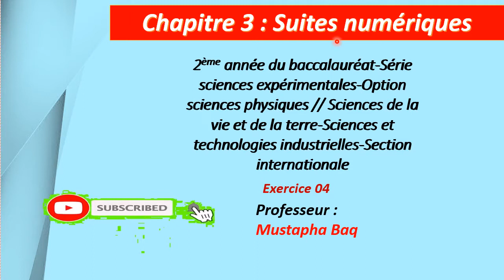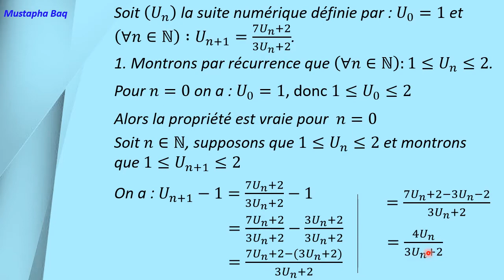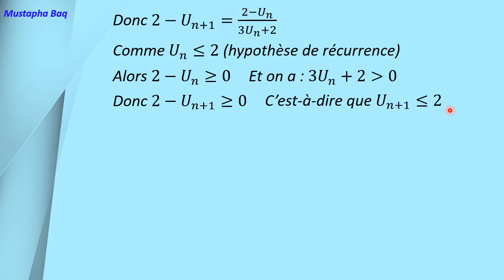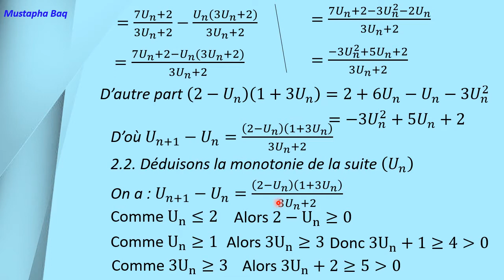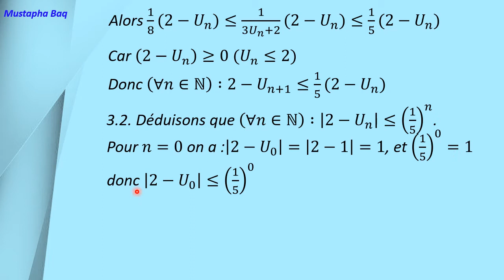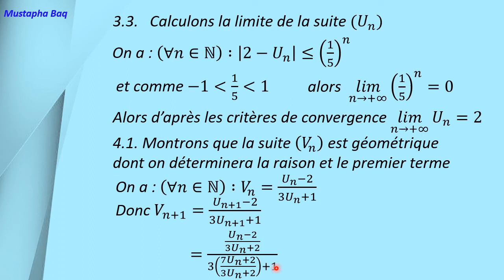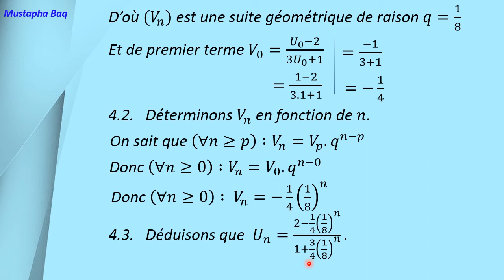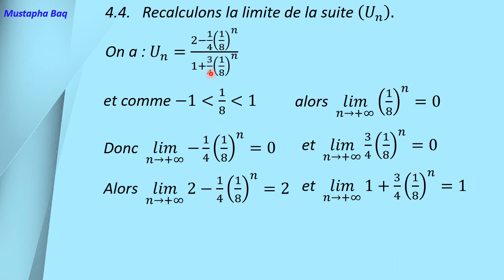التمرين 04 المتتاليات العددية